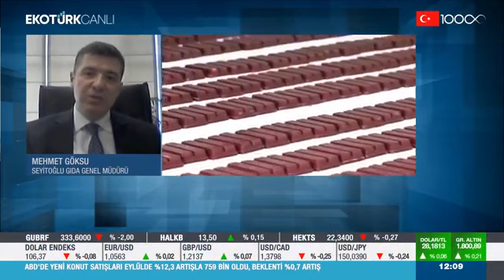Ekotürk TV "Gün Ortası" Programı - 27.10.2023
Seyidoğlu Gıda A.Ş. Genel Müdürü Sayın Mehmet GÖKSU, Ekotürk TV "Gün Ortası" programında Ahu ORAKÇIOĞLU'nun canlı yayın konuğu olarak ekonomi gündemine ilişkin görüşlerini paylaştı.